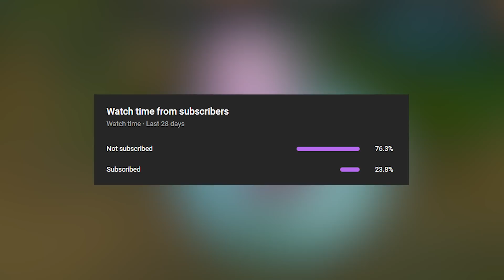they never saw these snipes coming...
INSANE Cross Map Kills, Blind Steals, Global Ult Snipes and Best Perfect Timing Moments in a League of Legends / LoL Snipe Montage

Kogakuma
yoruyoru
Jamstyxx
NinjaCAT
goomilker
giulianuwu
Lofi
Just L00K at it
Ph10
Yashimasta
Amakabun
Ikanyaiii
4veg
AdarIII
Dr Wiley
110fSpadeS
DaveyGunfaceIV
nakipmme
London117